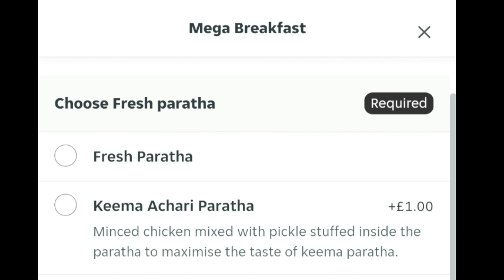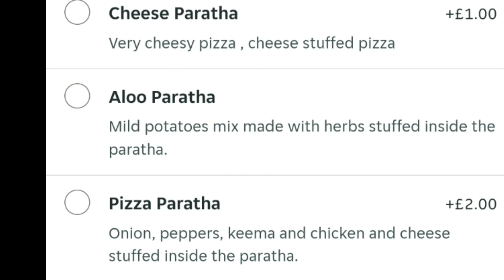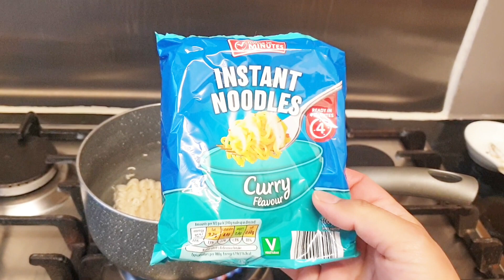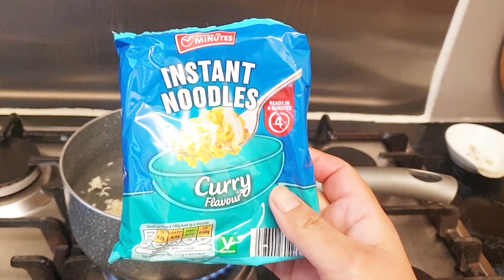Sister's Reaction On My New Hair Cut || Huby ne mujay Surprise kiya OR Mein ne Sisters ko..